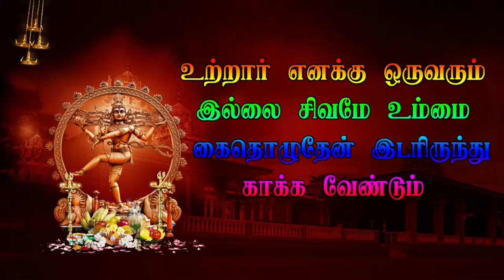19 Narathar Perunthuraipattu Veerapathira Nadagam